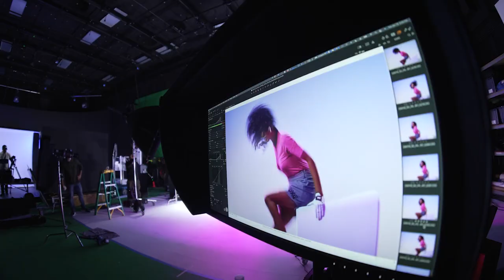"Move Ahead" | PXG Apparel SS23 Collection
Move your golf style game lightyears ahead with the NEW PXG Apparel Spring Summer 2023 Collection. Rocking bold, neon hues and a sporty vibe, these looks are sure to give your wardrobe a spring refresh.

ABOUT PXG APPAREL
There’s a reason why our golf apparel is in a class by itself. That reason is in everything we do. Our designers travel the world to spot new trends. We acquire the best materials like fine wool, soft cotton, lush cashmere from Italy, and amazing, new high-tech materials. We control the sourcing and manufacturing process from beginning to end to make sure each piece is made to our exacting standards.

The result is exceptionally fine apparel that looks, feels, and performs like nothing else in the golf apparel industry. Shop our current collection of golf apparel